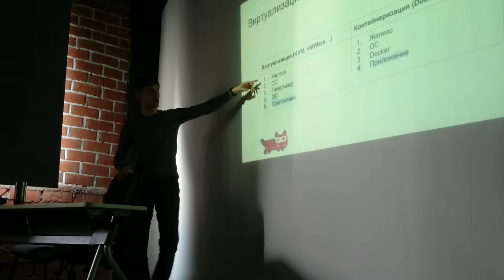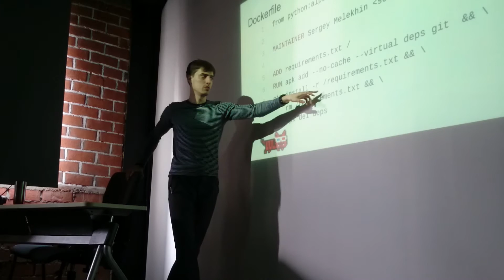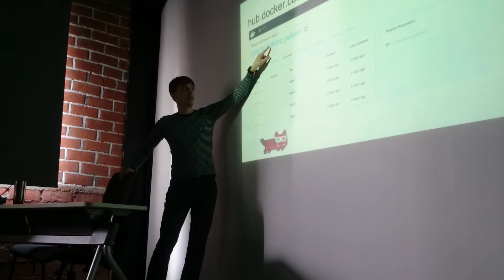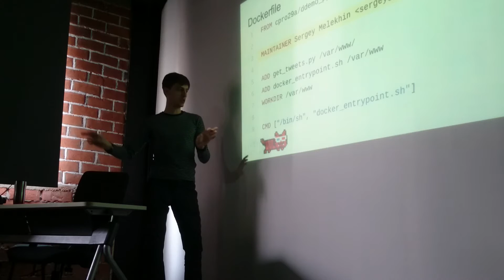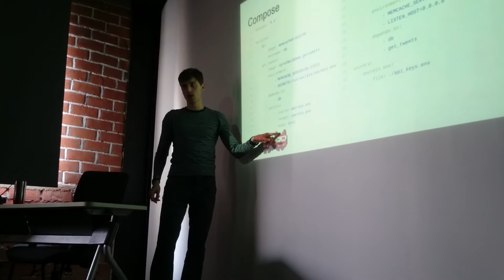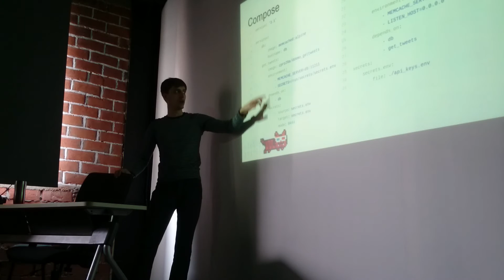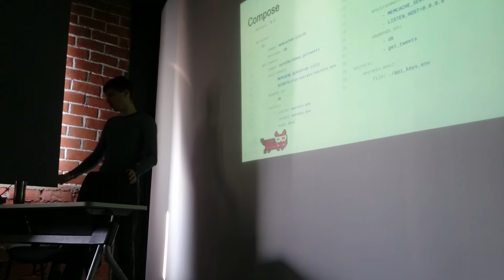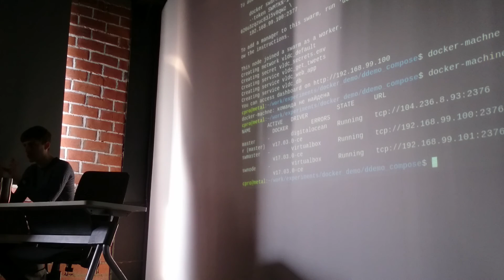VLDC Lite 2017: Docker для тестирования и деплоя - Сергей Мелехин